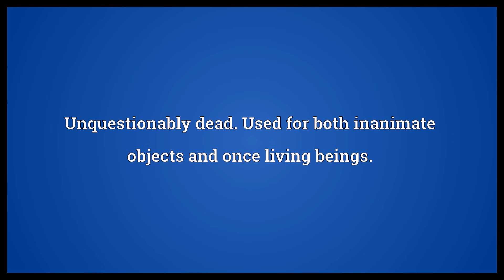Dead as a doornail Meaning